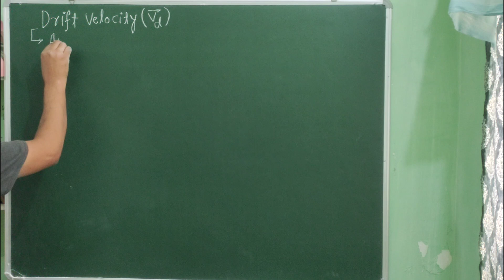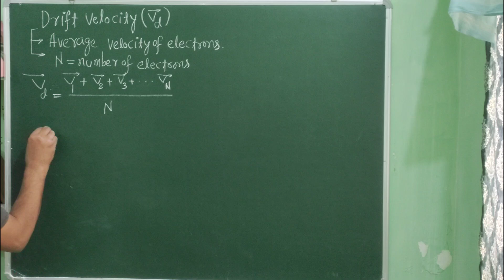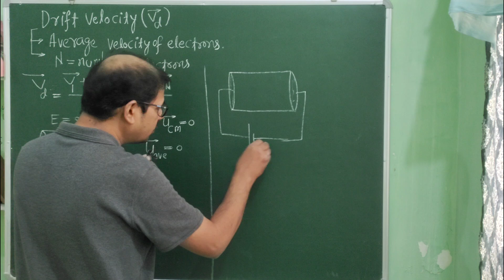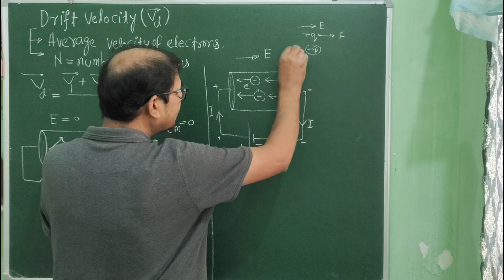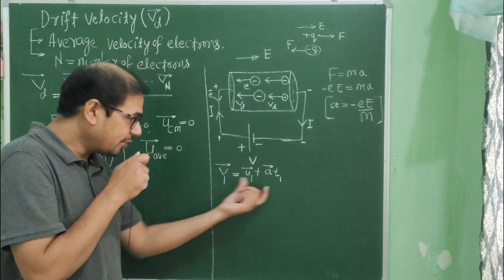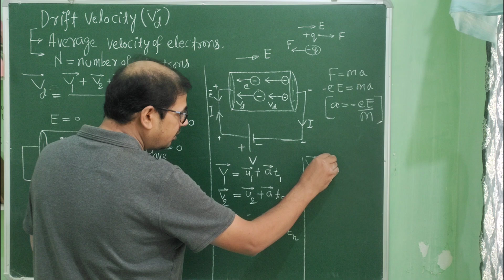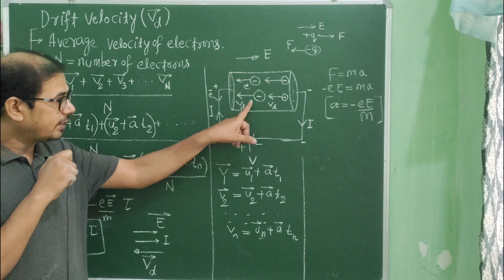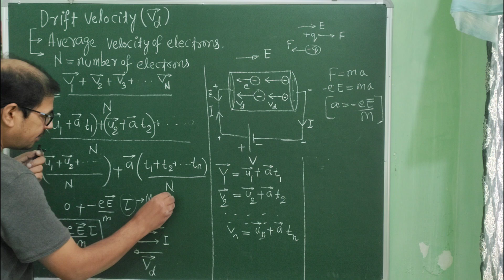DRIFT VELOCITY OF ELECTRON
DRIFT VELOCITY OF ELECTRON | 12TH BOARD